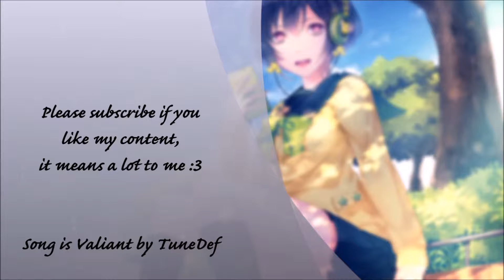Let's Play Super Monkey Ball 2 Ep 18